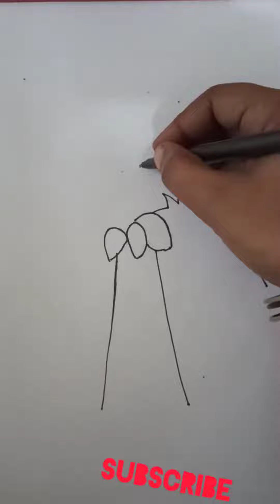How to draw a coconut tree🌴🌴🌴||coconut tree drawing#art